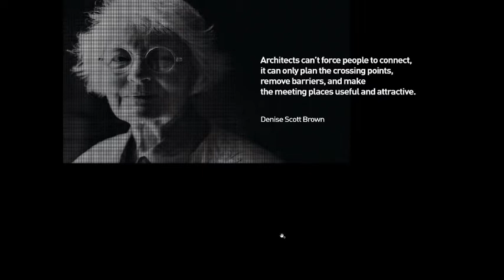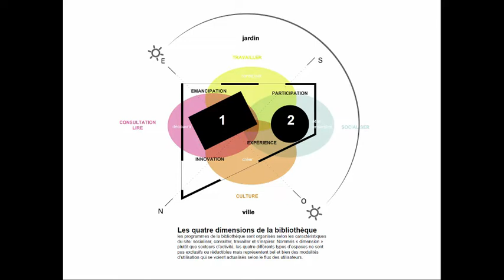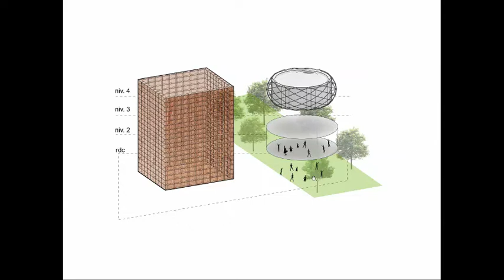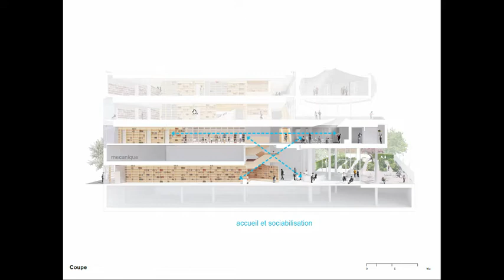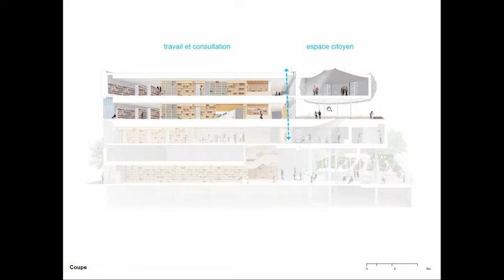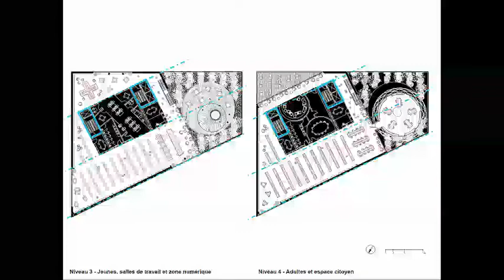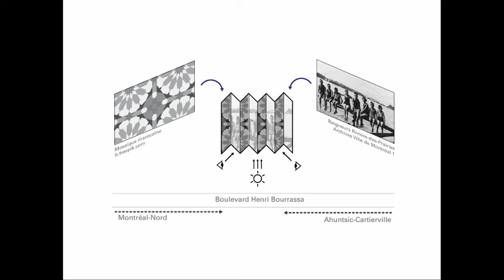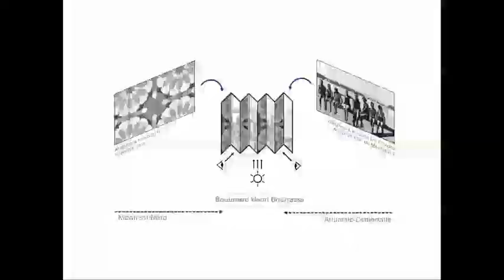Atelier TAG / NEUF architect(e)s en collaboration avec Stantec et SNC Lavalin – Projet Finaliste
Bibliothèque et espace culturel du Cœur-Nomade (anc. interarrondissement Ahuntsic-Cartierville - Montréal-Nord)
Concours d’architecture pluridisciplinaire